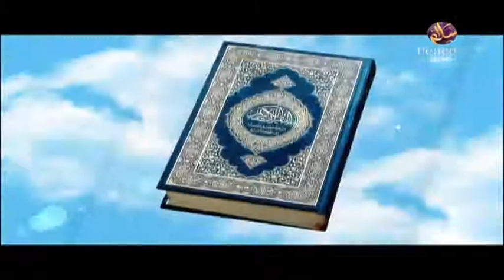২. ইসলামী শারীয়ার মহান লক্ষ্য ও উদ্দেশ্য। ড মনযূর ইলাহী। পিস টিভি বাংলা